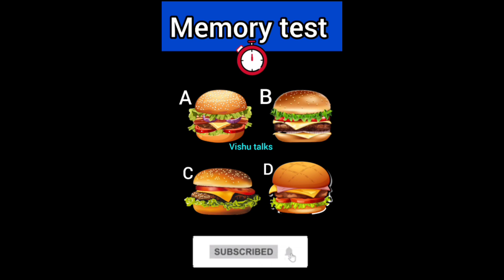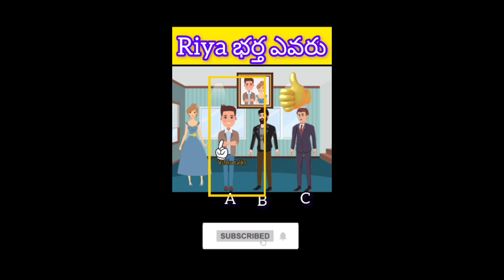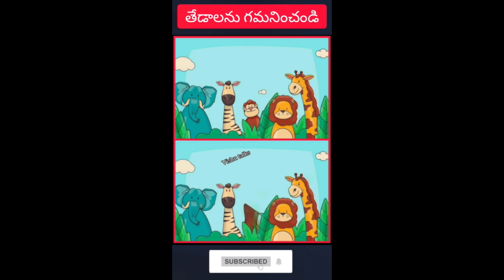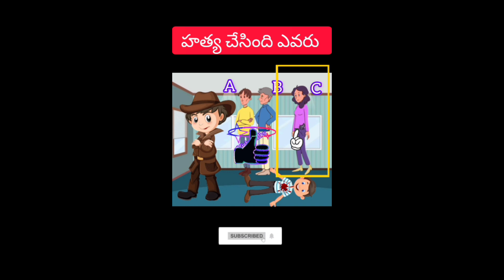burger 🍔 ఎందులో ఉంది?హత్య చేసింది ఎవరు? riddles memory test focus test#shorts